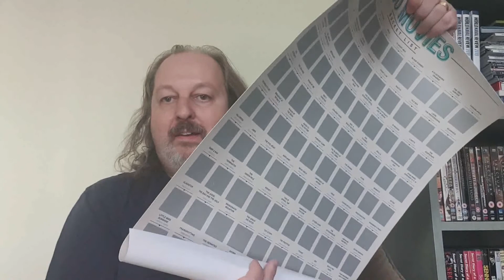100 Movies Bucket List intro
Review series of the Bucket List 100 movies from my Anniversary present poster